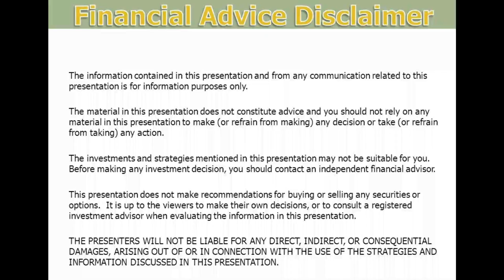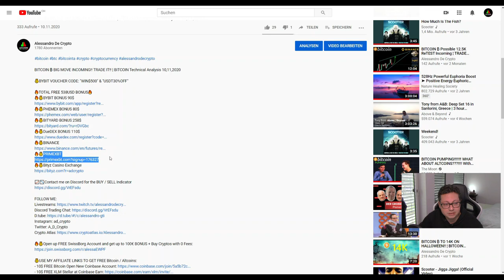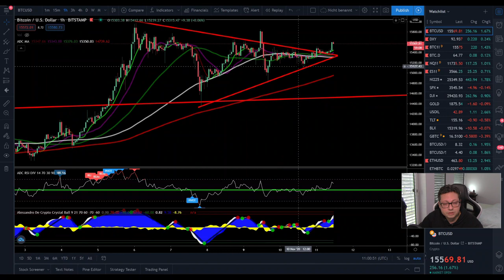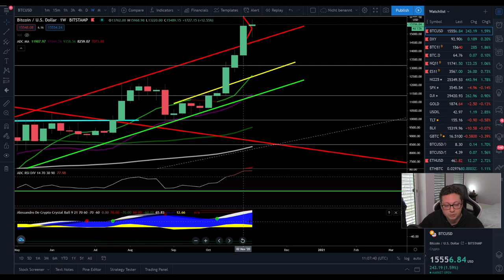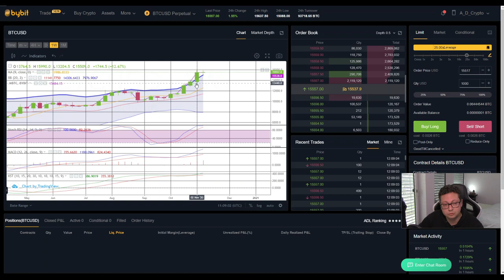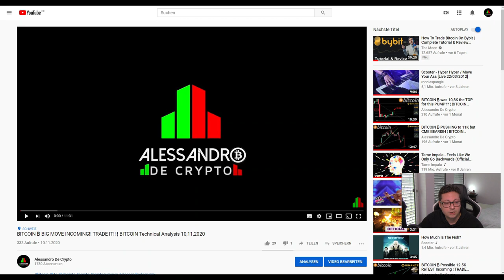BITCOIN ₿ Breakout to 16K confirmed?? ¦ BITCOIN Technical Analysis 11,11,2020